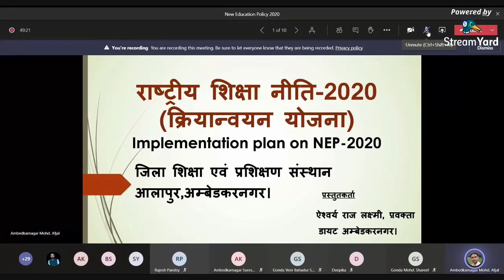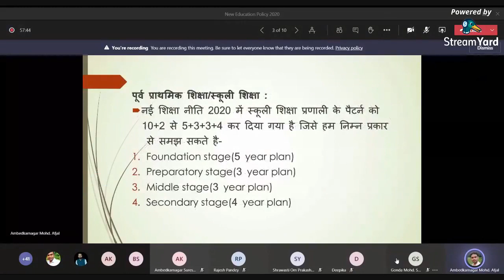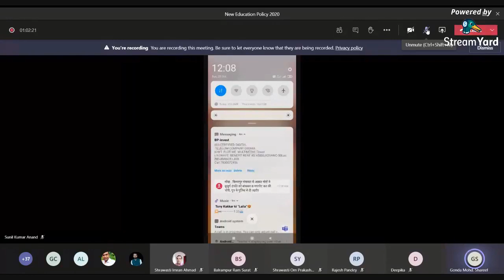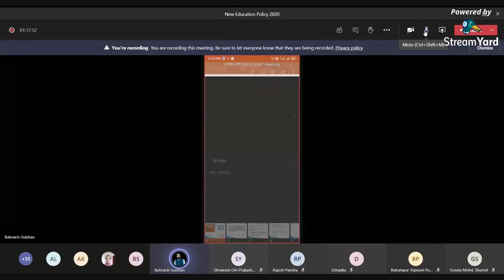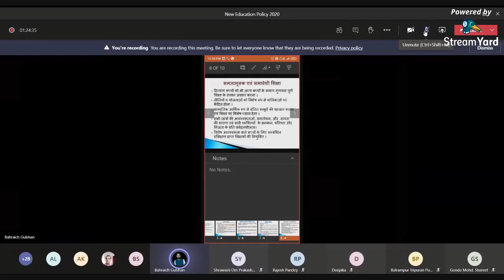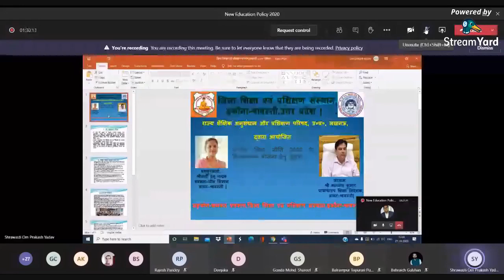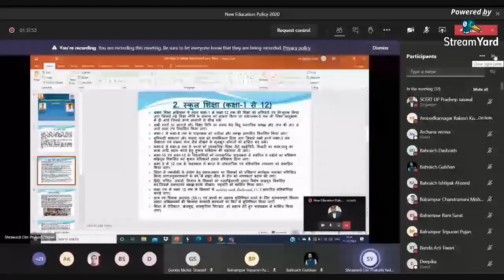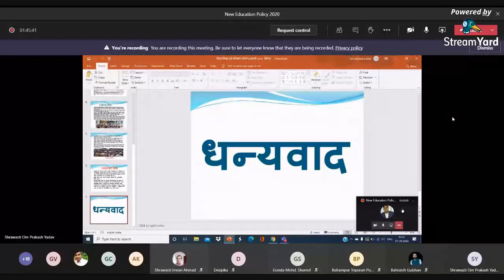DELED राष्ट्रीय शिक्षा नीति 2020 क्रियान्वयन योजना | National Education Policy Implementation Plan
नमस्कार दोस्तों TET EXAM FEVER आपका स्वागत है दोस्तों हम इस वीडियो  में पढ़ेंगे ..
New education policy- 2020 || नई शिक्षा नीति- 2020 || DELED/B.ED  छात्रों के लिए ||

The New Education Policy 2020 made us wait for the last 34 years. It was in 1986 that the present curriculum came into existence. In Indian politics, the subject of education has mostly remained at the back foot because it wasn’t vote fetching. BJP had this change for policy in their manifesto since 2014.

New Education Policy 2020🔥BEd, BTC और Deled वालों को नहीं मिलेगी नौकरी !🔥Big Changes and Updates
राष्ट्रीय शिक्षा नीति २०२० क्रियान्वयन योजना | National Education Policy 2020 Implementation Plan

sarkariresult
2019 first semester exam date
4th semester exam time table 2020
2nd semester admit card 2020
4th semester result 2020